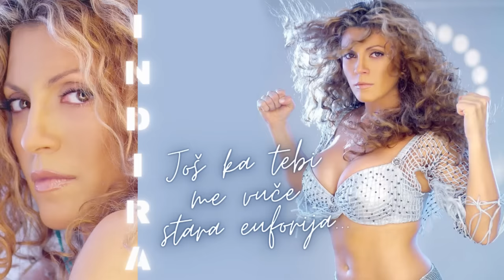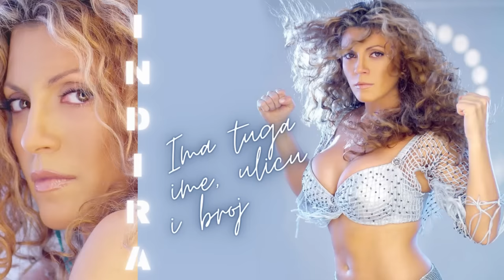INDIRA RADIĆ - Hitovi (Good Vibes)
Indira Radić - Mix Hitova
Tracklist:
00:06  Zmaj
03:36  April
06:42  Upaljač
09:55  Imali smo, nismo znali / duet - Alen Islamović
13:46  Lopov / duet - Alen Islamović
17:08  Heroji
21:00  Kakav takav si
25:01  Poželela
28:33  Rehabilitacija
32:14  Sto na sat / duet - Lexington Band
35:47  Lepo se provedi
39:10  Tetovaža
43:27  Boli me to
46:46  Rodni kraj
50:38  Maline
54:57  Crveni tepih
58:42  Ima tuga ime, ulicu i broj / duet - Dženan Lončarević
01:02:03  Spakuj svoje stvari
01:05:09  Na trapezu lokalnog cirkusa
01:09:07  Ljubav kad prestane
01:13:05  Dve muzike